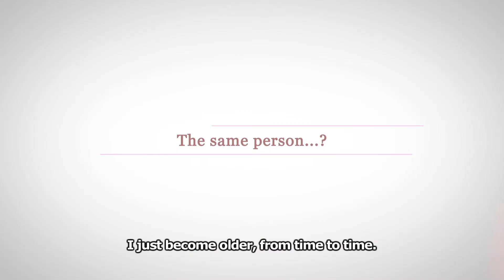Rascal Does Not Dream of a Dreaming Girl - In Cinemas October 10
We're excited to reveal that 'Rascal Does Not Dream of a Dreaming Girl' will hit cinemas across Australia for ONE WEEK ONLY from October 10! 👯🌟✨

After the sold-out premiere at MadFest Melbourne, this limited release will be your last opportunity to see the direct sequel for the fan-favourite Rascal series.